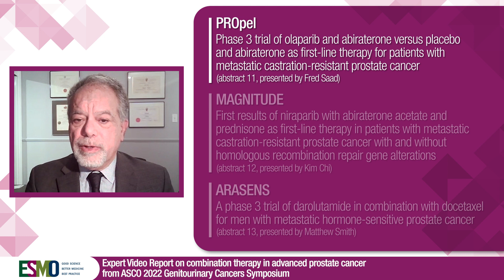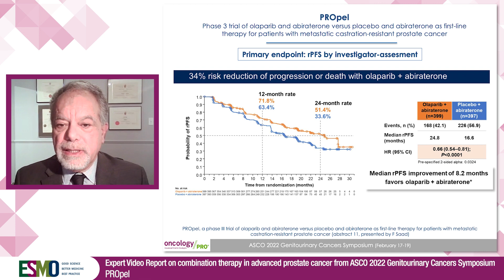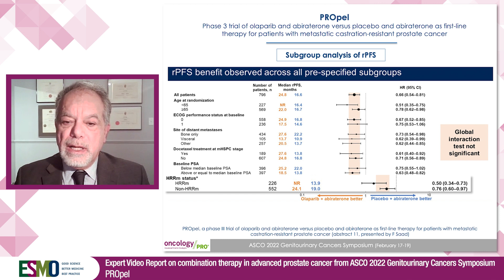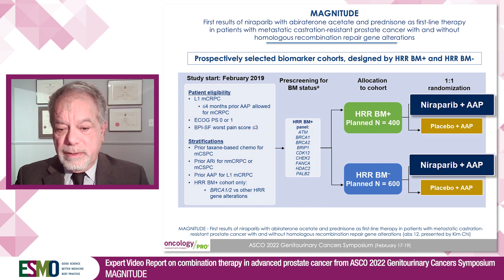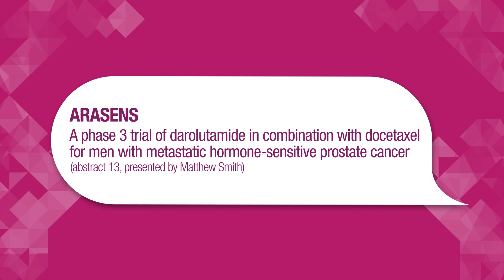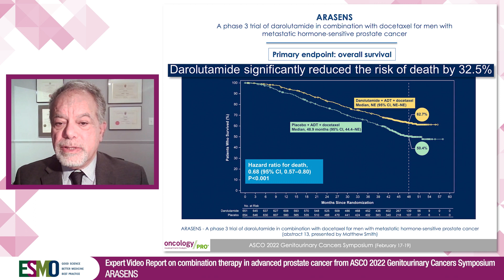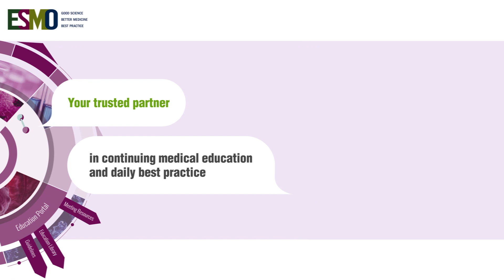ESMO Expert Report on combination therapy in advanced prostate cancer @ ASCO GU 2022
Reporting from the ASCO Genitourinary Symposium 2022, Fred Saad provides an overview of practice changing studies with combination therapy in advanced prostate cancer. He features the improved rPFS demonstrated in PROpel and MAGNITUDE with a combination of PARPi with abiraterone or AAP in patients with mCRPC. He also discusses reduction in the risk of death by adding darolutamide to ADT + docetaxel in patients with mHSPC and other endpoints fovouring the triplet therapy.

Abstracts:
11 - PROpel: Phase III trial of olaparib (ola) and abiraterone (abi) versus placebo (pbo) and abi as first-line (1L) therapy for patients (pts) with metastatic castration-resistant prostate cancer (mCRPC). - Fred Saad, USA
12 - Phase 3 MAGNITUDE study: First results of niraparib (NIRA) with abiraterone acetate and prednisone (AAP) as first-line therapy in patients (pts) with metastatic castration-resistant prostate cancer (mCRPC) with and without homologous recombination repair (HRR) gene alterations. - Kim Chi, USA
13 - Overall survival with darolutamide versus placebo in combination with androgen-deprivation therapy and docetaxel for metastatic hormone-sensitive prostate cancer in the phase 3 ARASENS trial. - Matthew Smith, USA